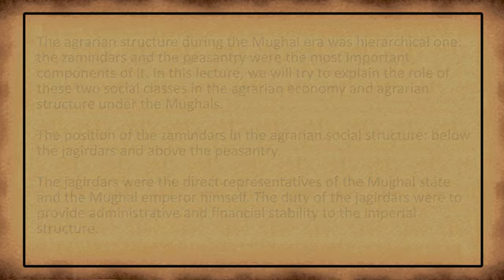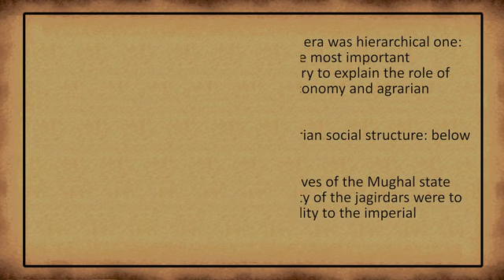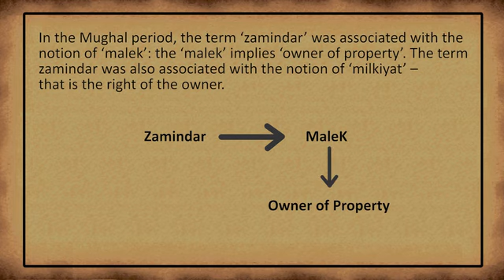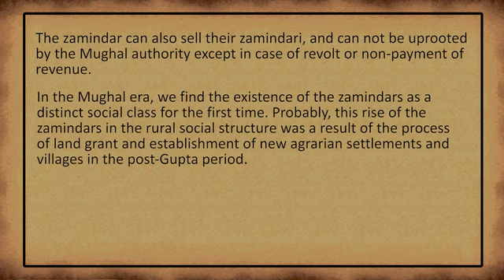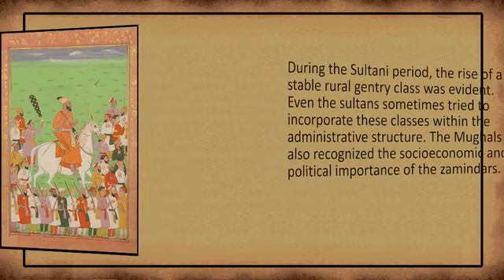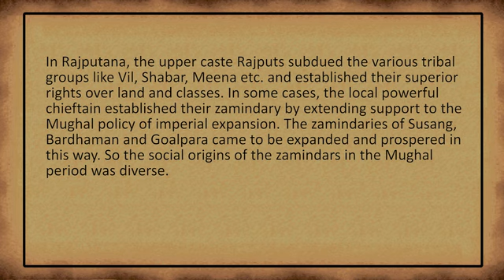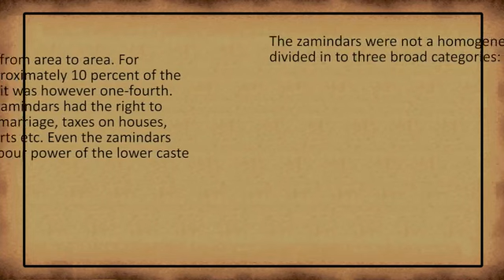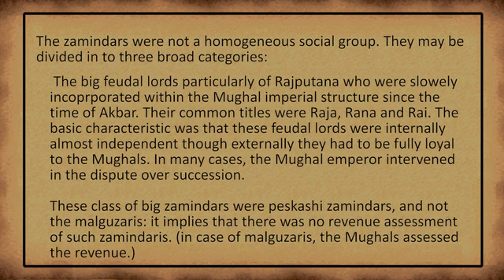THE ZAMINDARS AND THE PEASANTRY